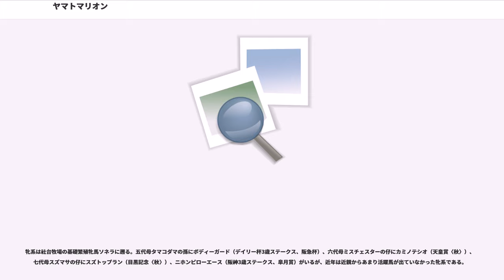ヤマトマリオン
ヤマトマリオン（2003年 - ）は日本の競走馬。馬名の由来は冠名ヤマト+人名。

10月15日に行われた京都芝1200m（新馬戦）でデビュー。2番人気で2着となる。11月6日の京都芝1200m未勝利戦（8着）を挟み、ダートに鉾先を変えた3戦目の未勝利戦（12月3日・阪神ダート1200m）で初勝利を挙げた。更に12月24日の中京ダート1700mの樅の木賞（500万下）で7番人気ながら2着に入る。

1月15日に行われた京都ダート1800m（500万下）を1番人気に応えて快勝、2勝目を挙げオープン入りを果たした。次走は3月4日に行われた桜花賞トライアルのチューリップ賞に出走するも14着と大敗。しかし4月9日に行われた忘れな草賞では14番人気ながら勝ち馬から0.4秒差の5着とまずまず好走した。

続いて出走したのはオークストライアルであるフローラステークス。しかし当馬はダート馬だという評価が多く、芝のレースでの実績も不足していたため、単勝オッズ27.7倍の10番人気という伏兵扱いの評価であった。しかし、レースでは中団に位置しゴール前で力強く差し切り、見事勝利を収めた。

次走はオークスに出走。トライアルの勝ち馬であるにもかかわらず、単勝オッズ33.6倍の9番人気という低い評価であった。レースではパドックからイレ込んでいたことなどが災いし、人気を下回る13着という結果に終わった。

秋はローズステークス12着の後、秋華賞、エリザベス女王杯に出走するも共に9着。年末に愛知杯に出走したが5着どまりだった。

この年は不振を極め、一度も掲示板に載れずに終わった。7月4日には川崎のスパーキングレディーカップで久しぶりのダートレースに参戦したが、7着に敗れている。

この年の初戦は5月11日の都大路ステークスであったが12着。その後、5月25日の東海ステークスに出走。当馬の近況は不振を極めており、更に前年のフェブラリーステークス勝ち馬であるサンライズバッカスをはじめとしたダート界の強豪が顔を揃えたこともあって、単勝オッズ102.2倍の13番人気という非常に低い評価であった。しかしレースでは中団のインコースで脚を溜めると、直線に入り早め抜け出しを図ったラッキーブレイクをゴール前で捉え、見事に勝利した。不振を極めていた当馬の突然の勝利に競馬ファンの誰もが驚き、実況を担当していた舩山陽司（ラジオNIKKEI）もゴール前で声が裏返ってしまう有様だった。2着のラッキーブレイクも16番人気（16頭立て最低人気）ということもあり、配当は馬連が160,050円、三連単も5,137,110円という重賞としては破格の超高配当となった。

東海ステークス勝利後はダートの交流重賞に出走。帝王賞こそ10着と大敗したが、続くマーキュリーカップ、ブリーダーズゴールドカップはともに3着、白山大賞典ではスマートファルコンの2着に入る等、牡馬相手のレースでも好走を続けるようになる。その後、牝馬限定戦のクイーン賞に出走し、最後の直線で1番人気のユキチャンとの叩き合いをアタマ差制して優勝、重賞3勝目を挙げた。その後、12月23日の名古屋グランプリに出走、3番人気に推されたが、4着に終わった。

この年の緒戦は大井競馬場で行われたTCK女王盃に出走、再び直線でユキチャンとの競り合いとなったが、1馬身差交わして優勝し、重賞4勝目を飾った。その後は2月25日のエンプレス杯に出走。1番人気に推されたが、ニシノナースコールの3着に敗れた。その後、6月10日のマリーンカップでも1番人気に推されたが、メイショウバトラーの3着に敗れた。続く7月15日のスパーキングレディーカップでは6着に終わった。休養を挟み、連覇がかかったクイーン賞に出走したが、ユキチャンの5着に敗れた。その後、12月29日の東京大賞典では見せ場なく10着と大敗した。

この年の緒戦は連覇がかかったTCK女王盃から始動したが、いいところなく9着に終わった。続くエンプレス杯では人気どおりの6着に敗れた。休養を挟んで、12月8日のクイーン賞では中団に位置したが、直線で伸びきれず9着だった。

緒戦のTCK女王盃では11着に敗れた。

この間出走はなく、2013年4月17日に4月23日付けで競走馬登録を抹消、日高町の坂東牧場で繁殖牝馬となることが発表された。

牝系は社台牧場の基礎繁殖牝馬ソネラに遡る。五代母タマコダマの孫にボディーガード（デイリー杯...